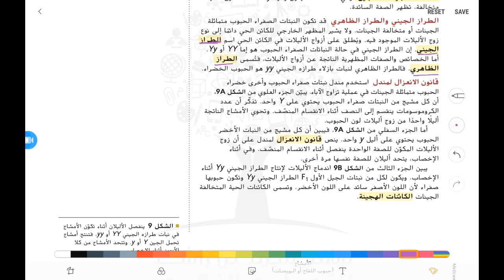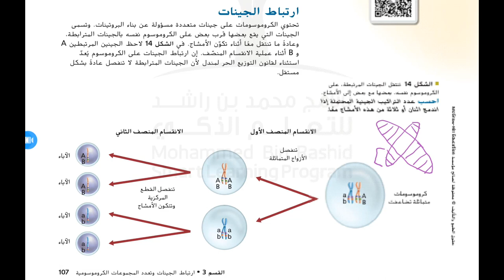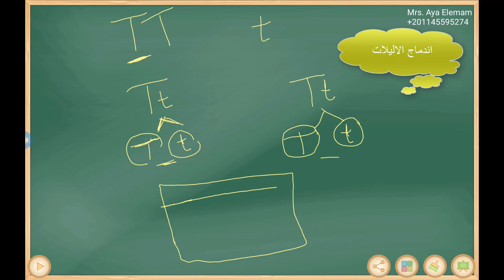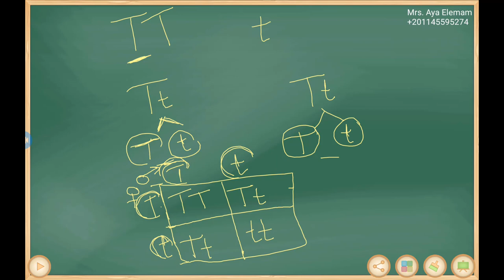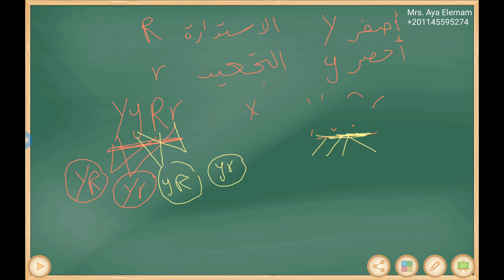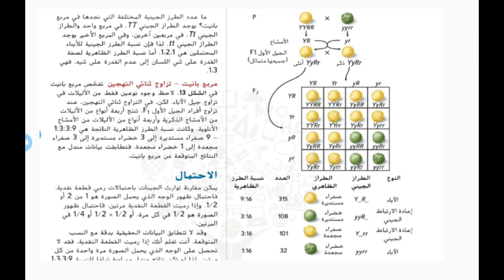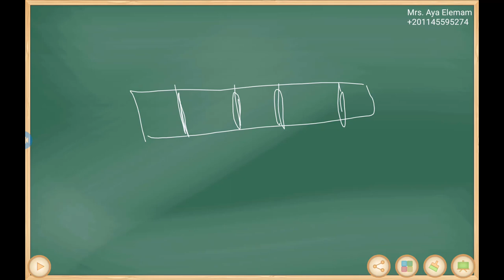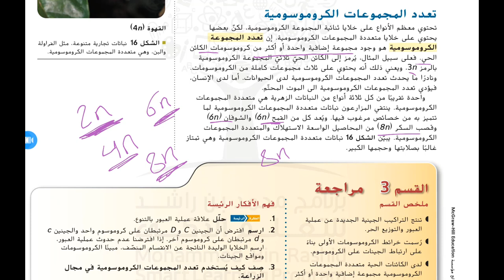شرح وحدة التكاثر الجنسي طبقًا للهيكل- الجزء ٢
شرح منهج الأحياء طبقا للمنهج الوزاري الإماراتي McGraw-Hill ، الصف التاسع المتقدم